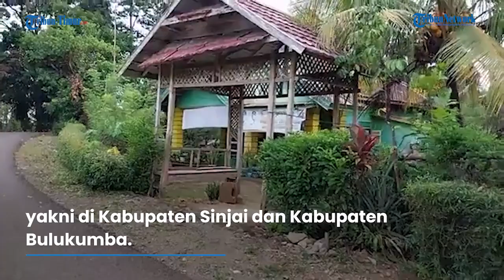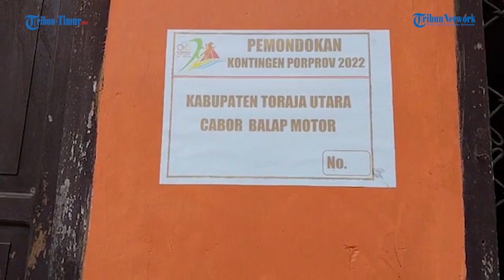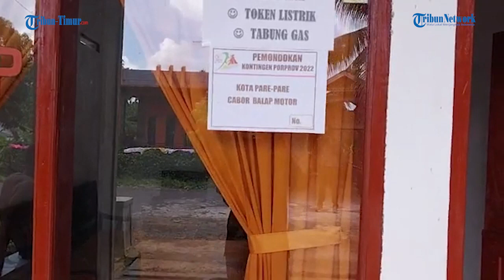Pemondokan Atlet Cabang Olahraga Balap Motor Porprov di Desa Gareccing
VP : Muhamad Asrul
Reporter : Syamsul Bahri
Sumber : Facebook Tribun Timur Berita Online Makassar

(TRIBUN-TIMUR.COM)